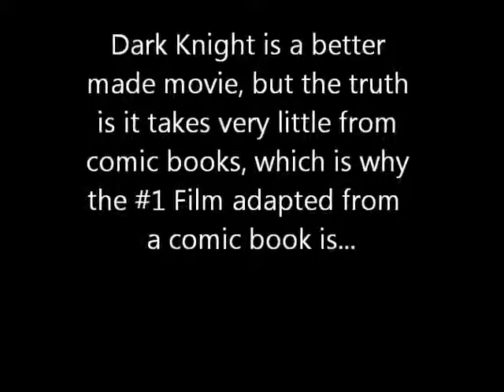TOP 50 COMIC BOOK MOVIES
The top 50 comic book movie adaptations as ranked and listed by rotten tomatoes at their website, in honor of the soon to be released and critically acclaimed long fan awaited Dark Knight Rises - the finale piece of the dark knight trilogy as created by chris christopher nolan. Here is the complete list heath ledger michael caine alfred pennyworth lucius foxx morgan freeman
50. Spider-man 3
49. Watchmen
48. The Incredible Hulk with Edward Norton as Bruce Banner
47. Gainsborough: A Heroic Life
46. Batman
45. Red
44. Men in Black III - will smith
43. Wanted - Angleina Jolie Matrix wannabe
42. The Mask
41. Barbarella
40. Addam's Family Values
39. Over the Hedge starring steve carrell
38. Herge The Adventures of Tintin and the Secret of the Unicorn - starring daniel craig 007 skyfall as red rackham who wasn't evil and the comics and just misunderstood, jamie foxx, snowy andy serkis nick frost, directed and produced by steven spielberg and peter jackson indiana jones and the raiders of the lost ark harrison ford blade runner han solo star wars george lucas lucas studios and of lord of the rings return of the king oscar nominee winner best picture  misinterpreted or misinformed and only in 1 scene
37. V For Vendetta - Guy Fawx day remember remember the 5th of november the gun powder treason and plot i know of no reason, why the gun powder treason shall ever be forgot.  poem  distopia
36. Iron Man 2
35. Batman Returns - 2nd tim burton film starring michael keaton from beetle juice, danny devito as oswald cobblepott the penguin and michelle pfeiffer as catwoman
34. Kick-ass - chloe grace moretz as hitgirl aaron johnson as kickass christopher mintz passe as red mist orange mist and nicholas cage as big daddy
33. Batman the Movie - starring Tv's adam west from the 60s and burt ward but a different batgirl
32. The Amazing Spider-man
31. Oldboy
30. Thor
29. Superman Returns
28. Captain America: The First Avenger
27. Flash Gordon - the one from the 1950s a b movie
26. The Crow - an immortal seeks revenge
25. Sin City - starring bruce willis from Die Hard trilogy - die hard 2 die harder die hard with a vengeance live free or die hard, die hard 5 - a good day to die hard, die hard 6 old habits die hard
24. Hellboy
23. X-Men
22. Metropolis - the japanese animated manga remake in full color
21. Scott Pilgrim Vs. the World
20. Road to Perdition - Starring Tom Hanks
19. Batman: Mask of the Phantasm - based off the hit animated series by Bruce Timm, starring Kevin Conroy and Mark Hamill as voice actors for the Joker
18. Superman II
17. Hellboy 2: The Golden Army
16. Akira
15. A History of Violence
14. Batman Begins
13. X-Men First Class
12. X2: Xmen United
11. Men in Black
10. Spider-Man - the Origin Story
9. Ghost in the Shell
8. Ghost World
7. American Splendor
6. Spider-Man 2 starring Toby mcGuire as peter parker kristen dunst as mary jane watson james franco as harry osborne alfred molina as dr. octapus octavius
5. Persepolis
4. Superman
3. Iron Man
2. The Dark Knight - starring christian bale as multi billionaire gotham city resident and tycoon bruce wayne aka batman
1. Marvel's the Avengers: Earth's Mightiest Heroes - starring robert downey jr. as tony stark iron man 3, howard stark's son, captain america thor chris evans scarlet johansen as black widow samuel l. jackson as nick fury, loki

didn't make the list: Teenage Mutant Ninja Turtles, 2: The Secret of the Ooze, 3: Travel through time, 4 TMNT, dennis the menace, dennis the menace christmas, Addams family christmas, Addams family summer camp, garfield, garfield 2: a tale of two kitties, garfield gets real, captain marvel the league of extraordinary gentlemen starring sean connery as Alan quatermain and captain nemo the invisible man jack the ripper dorian gray the picture of